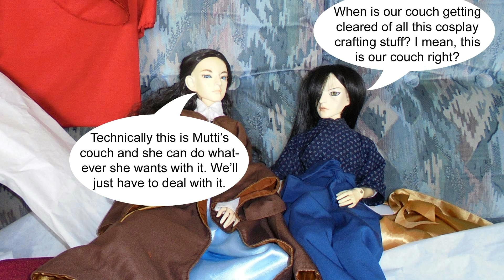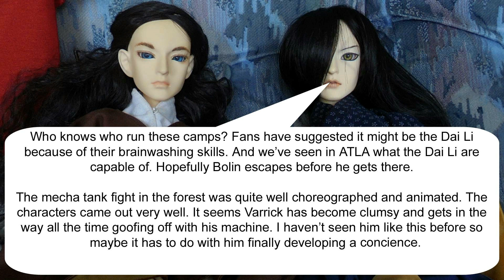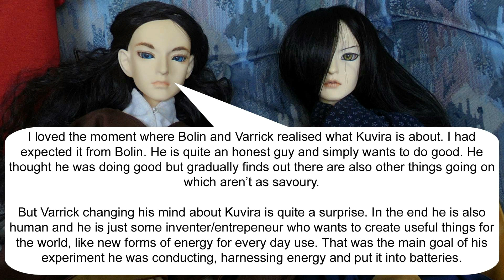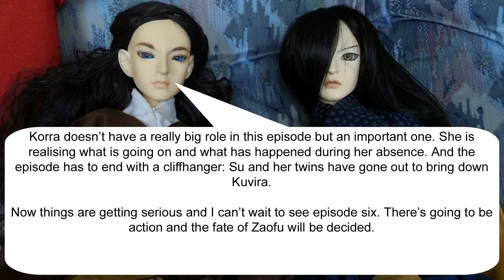Legend of Korra review with dolls: Book 4 Chapters 4 & 5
Johann and Hajime cover episodes 4 and 5 :)